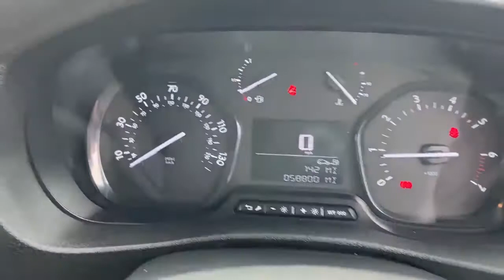LL68RXS Peugeot Expert 1.6 Bluehdi 1000 Professional Standard Panel Van 6dr Manual MWB Eu6 (95 Ps)